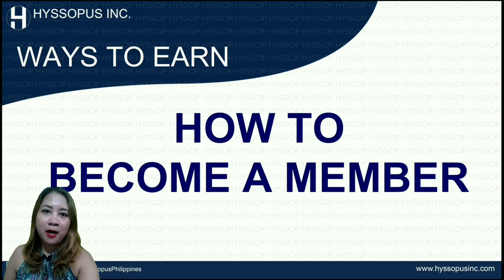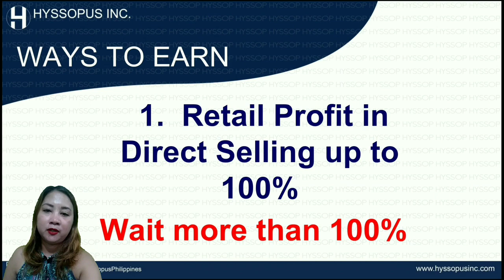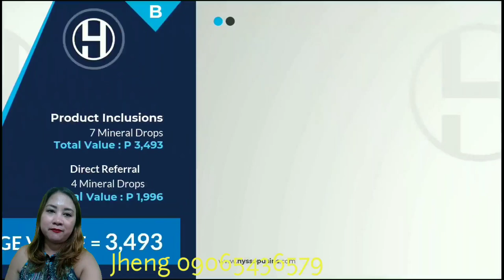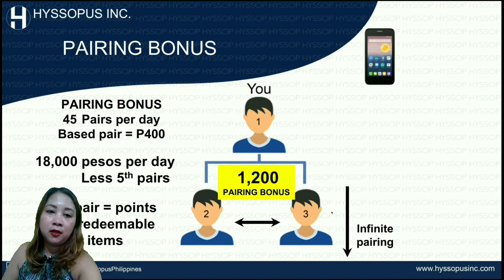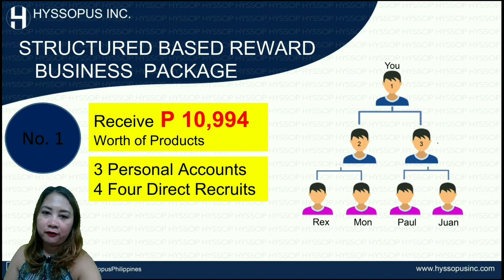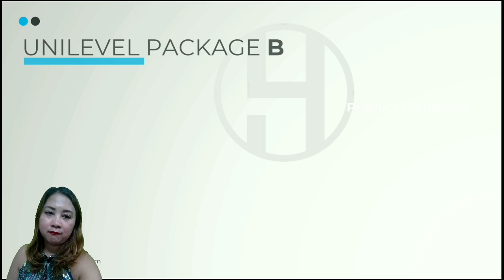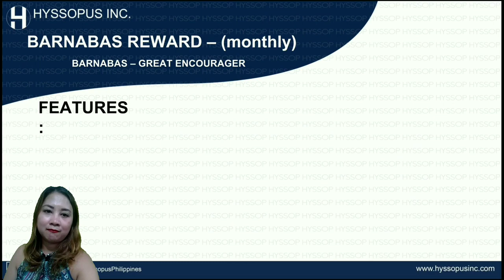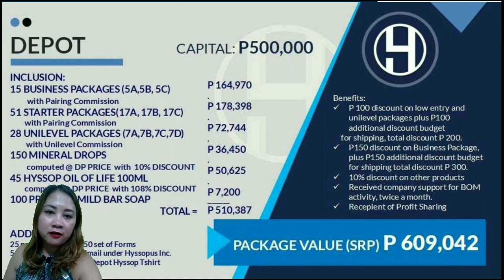UPDATED HYSSOPUS INC. PACKAGES AND MARKETING PLAN 2019